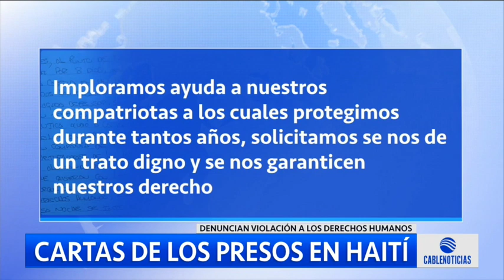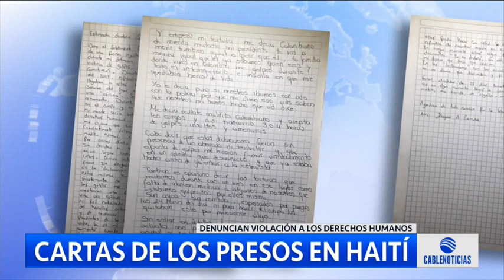Militares detenidos en Haití denuncian a través de cartas las violaciones a sus DD.HH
A través de cartas han quedado consignadas las declaraciones de los militares detenidos en Haití donde denuncian las constantes violaciones a los derechos humanos